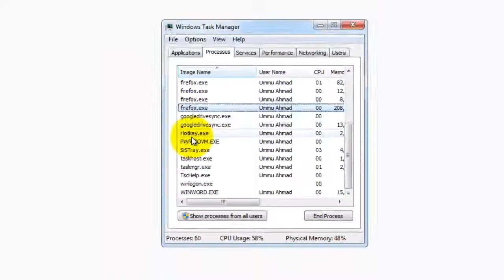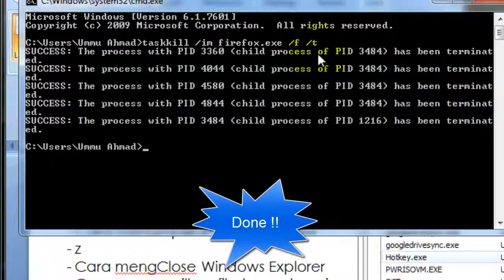Cara mengClose paksa aplikasi